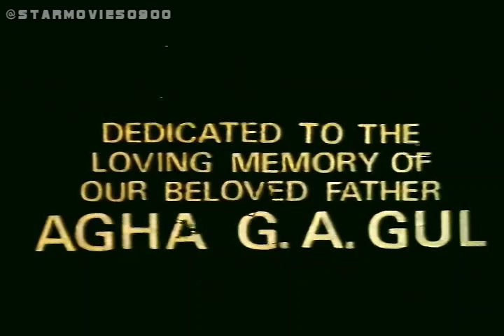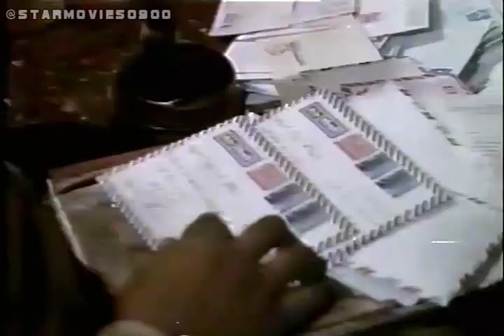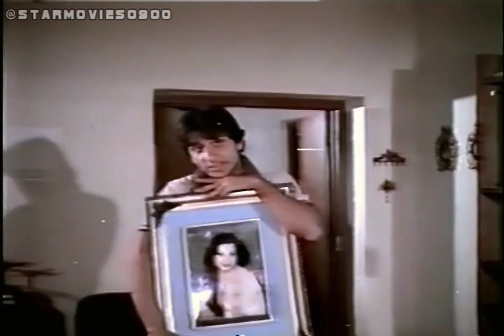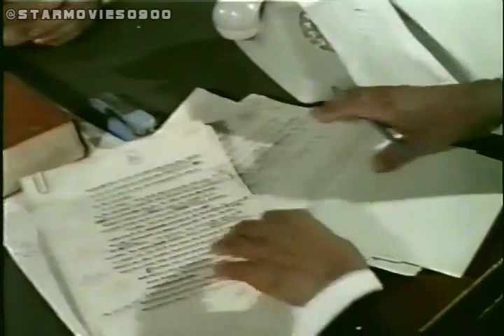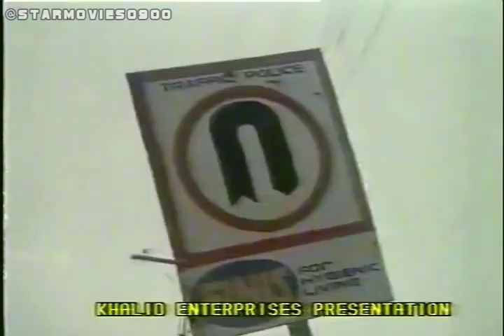Super Hit Urdu Film Dooriyan 1984 | Pakistani Urdu Movies | دُوریاں Mohammad Ali Movies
Actors-Shabnam, Faisal, Mohammad Ali, Talish, Arzoo, Hanif, Ibrahim Nafees, Akhtar Shad, (Guests: Ghulam Mohayuddin, Aslam Parvez, Afzaal Ahmad, Nanha, Rangeela, Firdaus Jamal)

Director(s) Hassan Askari
Producer(s) S.A. Gull
Writer(s) Bashir Niaz
Musician(s) Robin Ghosh
Genre: Social film